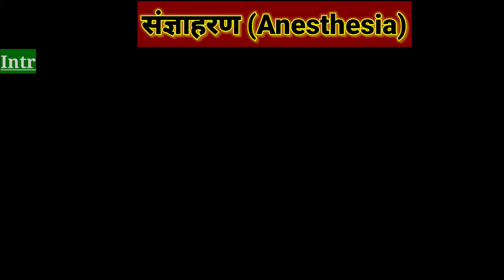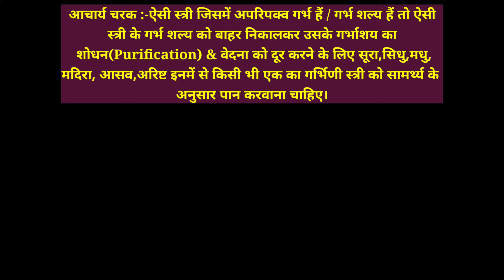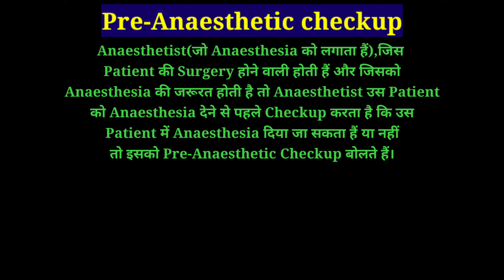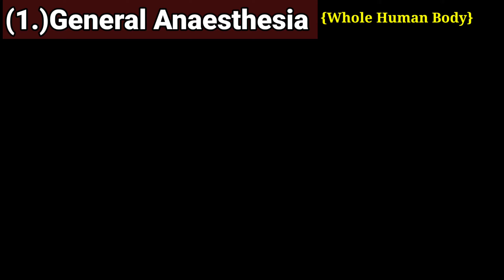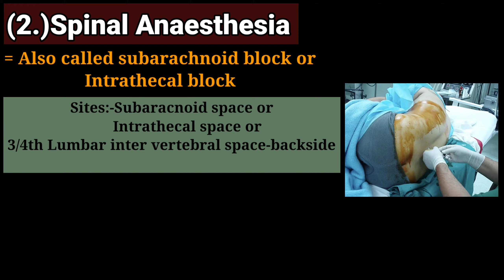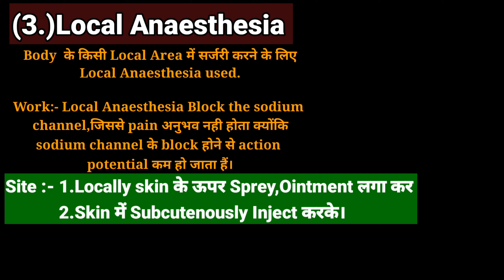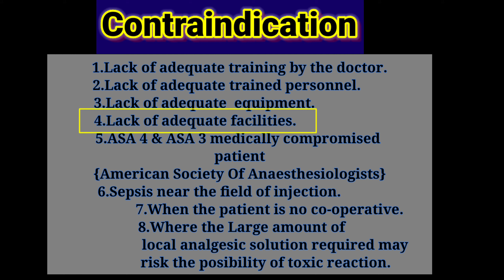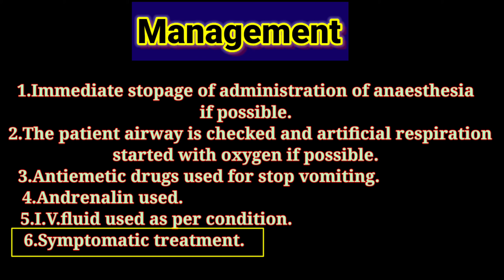संज्ञाहरण | Anaesthesia In Hindi | Local Anaesthesia | शल्यतंत्र | General Anaesthesia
Hello Friends Myself Dr.SAMEER MANSURI

इस video में मैंने Bams Final Year के बहुत महत्वपूर्ण टॉपिक संज्ञाहरण ,Anaesthesia के बारे में बताया हैं, पूरे सेलेबस के Points को Cover किया है। और आसान Tricks के साथ समझाया हैं।